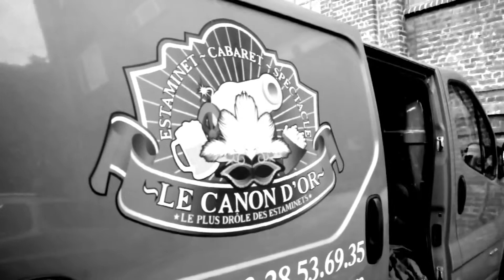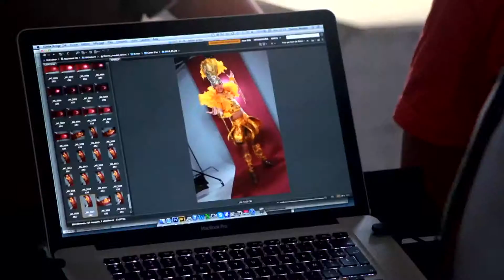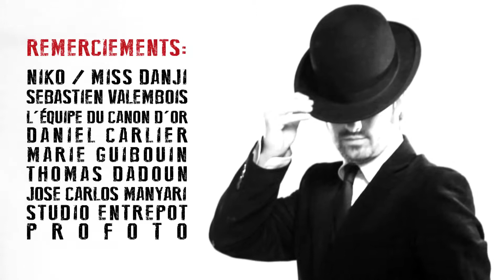THOMAS MUSELET AU STUDIO L'ENTREPÔT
Le Studio L'Entrepôt a eu l'honneur d'accueillir le photographe Thomas Muselet et l'équipe du Cabaret Le Canon D'or pour un shooting hors du commun. Voici pour vous les images du making of "canon" réalisé le jour du shooting.